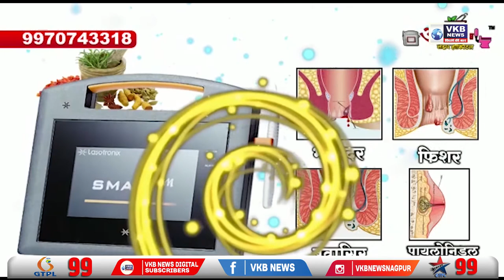पारशिवनी - नवेगांव, खैरी, पेंच बांध में 85 % पानी